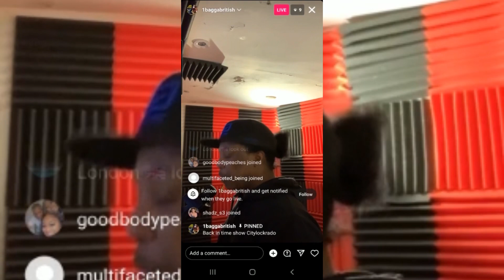Gully Bop W&nt His Publishing | Jus Chris B&ck In London| Meshack Waah Shat A Man